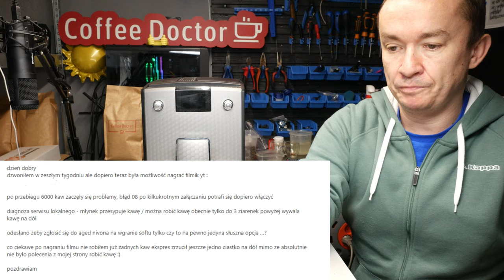Ekspres nivona - usterka - serwis powiedział "niemożliwe!!!" - sprawdzam - serwis Coffee Doctor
Nivona 573 - robi kawę na mocy max 3/5 ziarenek - inaczej wyrzuca suche fusy - to nie wina ustawień młynka.
Niezależny serwis powiedział - nie da się naprawić - i wysłał klienta do serwisu autoryzowanego.
Ale klient trafił do mnie. Z dodaatkowym błędem 8 i problemami z elektroniką.

Mówię - sprawdzam.

Naprawa z komentarzem

Doceniasz moją pracę, możesz dać tipa :), pojawi się na najbliższym poniedziałkowym live.

Serwis ekspresów Coffee Doctor